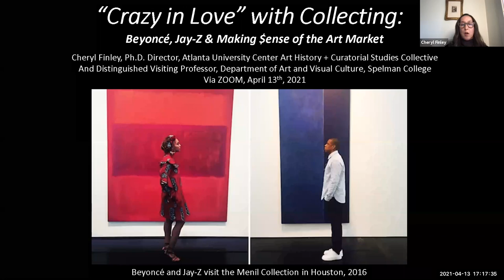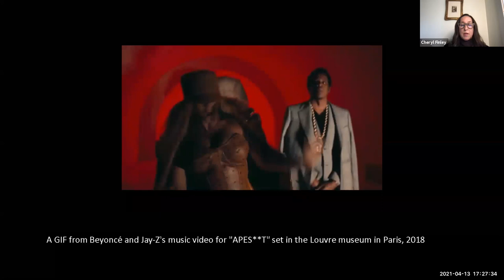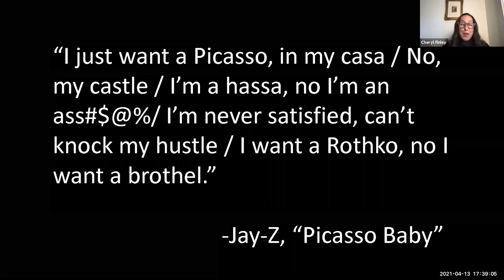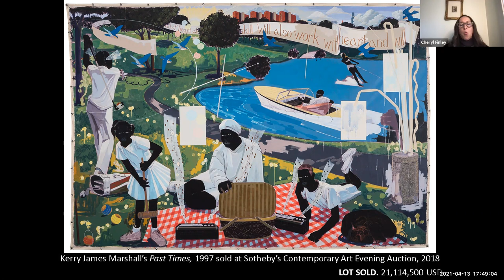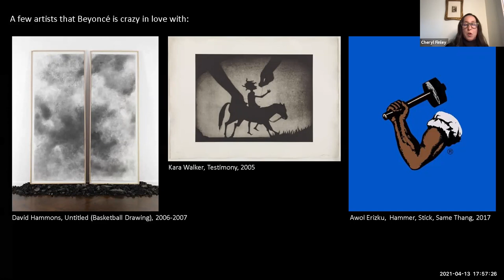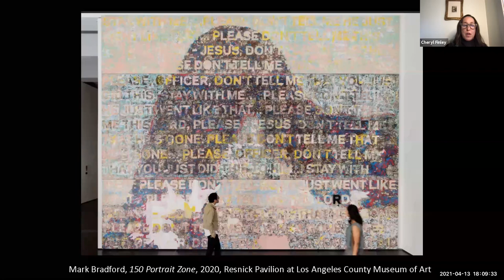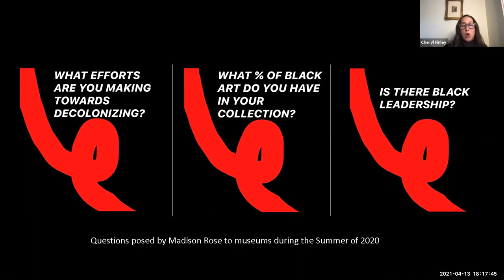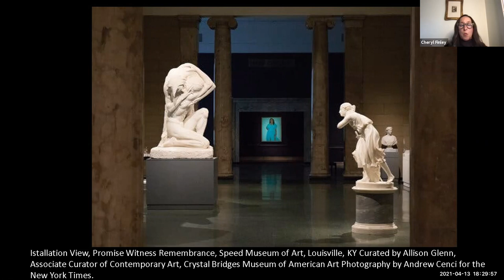Crazy in Love with Collecting: Beyoncé, Jay Z & making $ense of the Art Market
Crazy in Love with Collecting: Beyoncé, Jay Z & making $ense of the Art Market with Cheryl Finley, Ph.D.Director, AUC Art History + Curatorial Studies Collective and Distinguished Visiting Professor , Spelman College, Department of Art & Visual Culture

Dr. Finley’s lecture takes us inside today's celebrity culture, highlighting the intersection of art, collecting, performance and display. Underscoring the scholarly framework of her current book project, Black Market: Inside the Art World, she shines a light on the global art economy, focusing on the relationship among artists, museums, biennials and migration.

Dr. Cheryl Finley is the Inaugural Distinguished Visiting Director of the Atlanta University Center Collective for the Study of Art History & Curatorial Studies. She is the author of Committed to Memory: the Art of the Slave Ship Icon (Princeton UP, 2018), awarded the Mr. and Mrs. Raymond J. Horowitz Book Prize for the best book on the decorative arts, design history, or material culture of the Americas published in 2018. Dr. Finley’s work has appeared in numerous academic and popular publications, including Aperture, Nka: Journal of Contemporary African Art, American Quarterly, Art Forum, and Small Axe; in the co-authored publications, My Soul Has Grown Deep: Black Art from the American South (Yale University Press, 2018), Teenie Harris, Photographer: An American Story (Carnegie Museum of Art, 2011), and Diaspora, Memory, Place: David Hammons, Maria Magdalena Campos- Pons, Pamela Z (Prestel, 2008); and in catalog essays on the artists Berenice Abbott, Terry Adkins, Löis Mailou Jones, Lorna Simpson, Hank Willis Thomas, Carrie Mae Weems, and Deborah Willis.

A prize-winning author, widely-published academic and supported by some of the most respected scholarly institutions throughout the world, Dr. Finley is a specialist in the art market, currently researching global art economy.

Future curators, art historians, museum professionals and artists all come together at the Atlanta University Center Art History + Curatorial Studies Collective. Housed within the Department of Art and Visual Culture at Spelman College, this innovative program aims to shape the future of the art world and position the Atlanta University Center as the leading incubator of African American professionals in these fields. We are cultivating students who will seek knowledge, discover purpose and make change.

Made possible by generous support from the Alice L. Walton Foundation, undergraduate students enrolled in this program are also eligible for scholarships and paid summer internship opportunities.